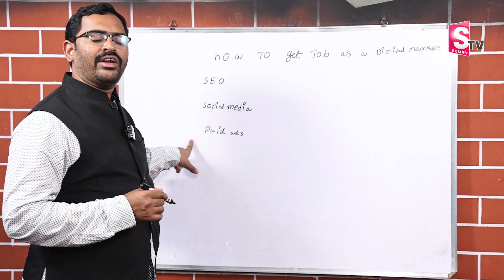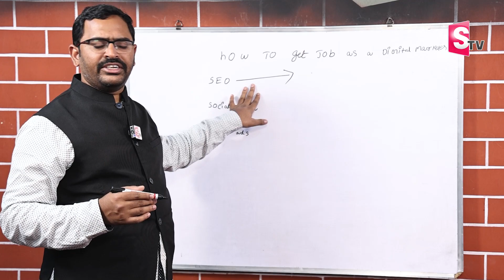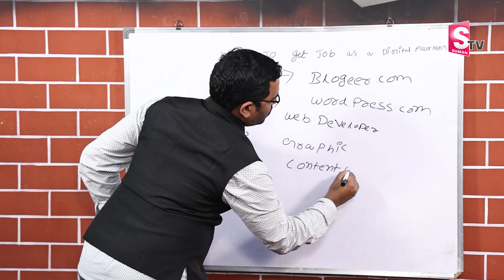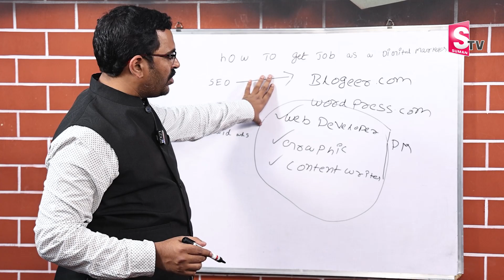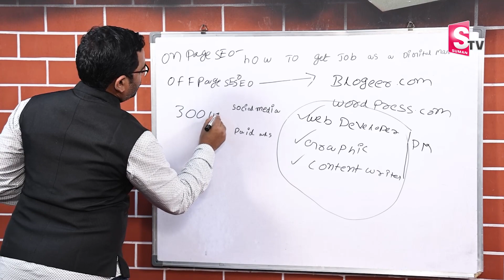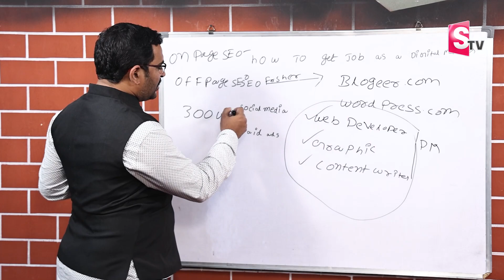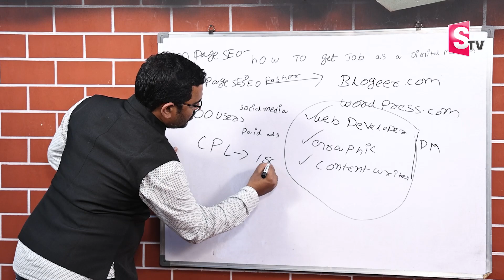How To Earn Money From Digital Marketing |Chaithanya Nandigam Digital Marketing | SumanTv Education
Details